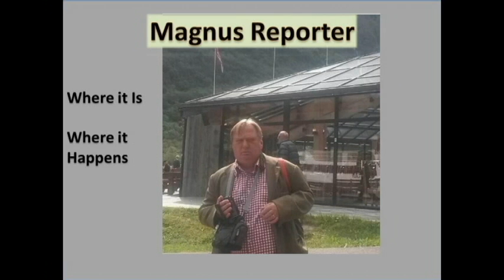The singing Water tap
In life fantastic things happens!. This is an example of this. Suddenly at Knapp Hotel in Bariloche , Argentina, after a hard day going down the the ski slopes. You twist the tap and suddenly beautiful music reaches your ears. Eat it Bob Dylan...